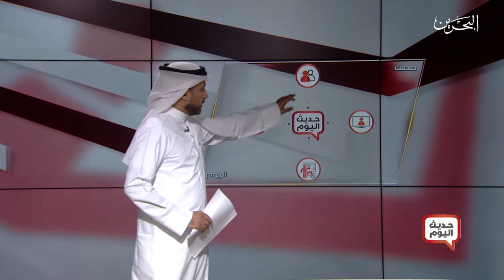حديث اليوم | 9-6-2020